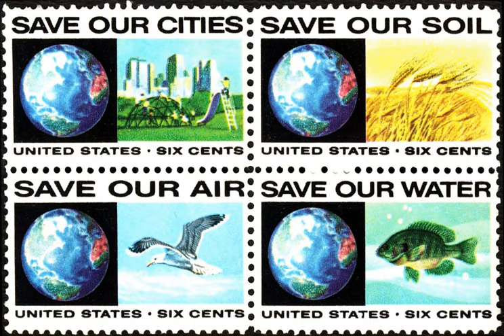Environmental movement in the United States | Wikipedia audio article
This is an audio version of the Wikipedia Article:
Environmental movement in the United States

- Socrates

SUMMARY
In the United States today, the organized environmental movement is represented by a wide range of organizations sometimes called non-governmental organizations or NGOs. These organizations exist on local, national, and international scales. Environmental NGOs vary widely in political views and in the amount they seek to influence the environmental policy of the United States and other governments. The environmental movement today consists of both large national groups and also many smaller local groups with local concerns. Some resemble the old U.S. conservation movement - whose modern expression is The Nature Conservancy, Audubon Society and National Geographic Society - American organizations with a worldwide influence.